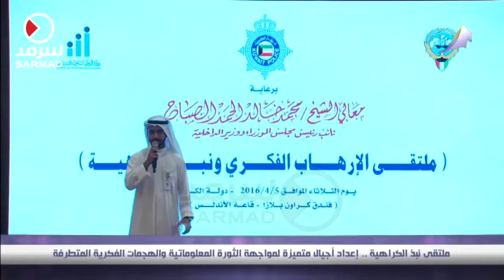ملتقى نبذ الكراهية .. إعداد أجيال متميزة لمواجهة الثورة المعلوماتية والهجمات الفكرية المتطرفة